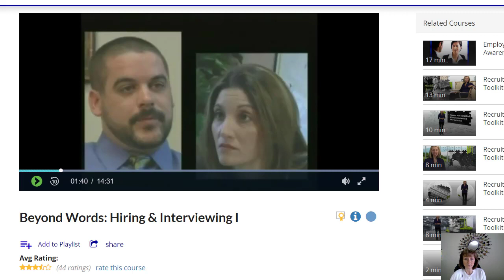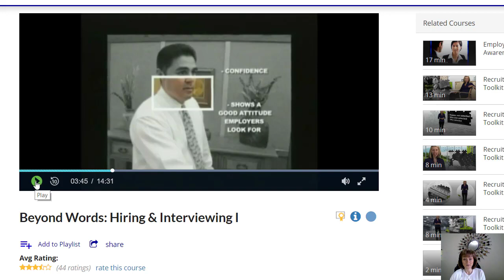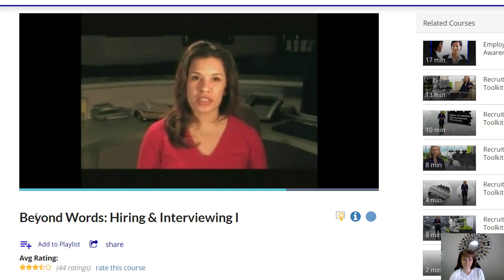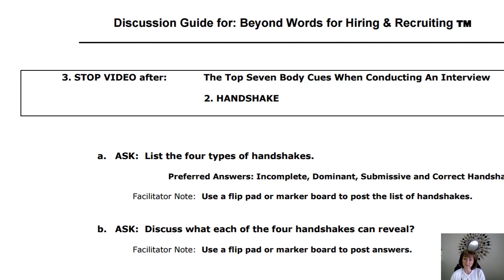How to Decipher Potential Employee Body Language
- Are potential employees telling you what you want to hear? How do you know who is telling the truth and who is being deceitful? Learning the subtleties of body language can help you make better hiring decisions.